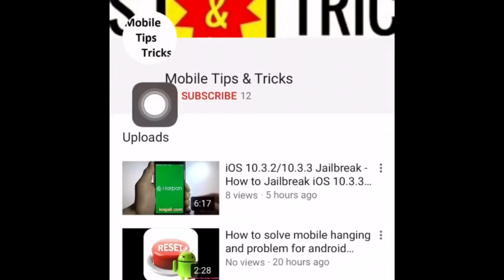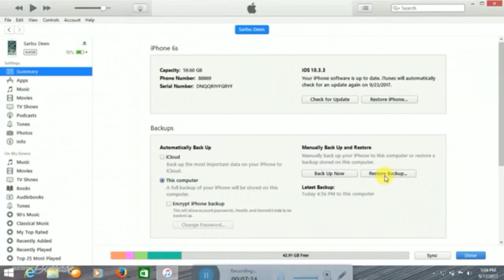How to backup your iPhone on your computer in tamil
How to backup your iPhone all data on your computer or laptop